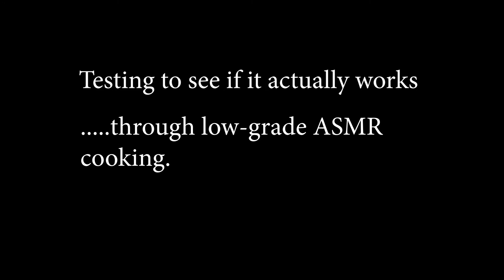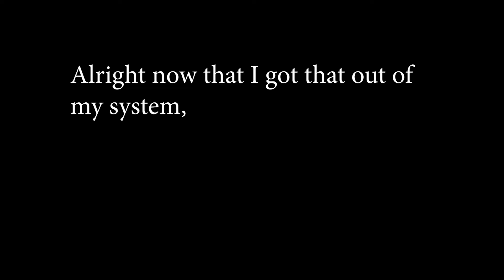ASMR With a Thanksgiving Turkey.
Here's the link to the mic I got:

For the price it's pretty good in canceling out some of the background noise but then again I'm not much of an audiophile to actually know what's good quality sound.